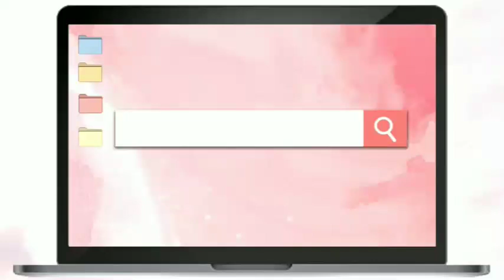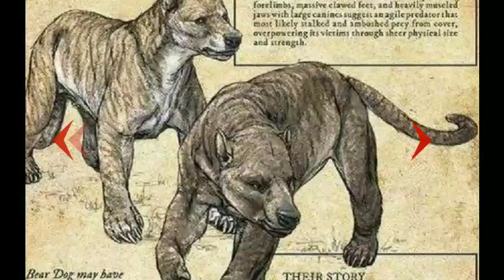LU HLOH-NA HMUN / HMUN RAPTHLAK